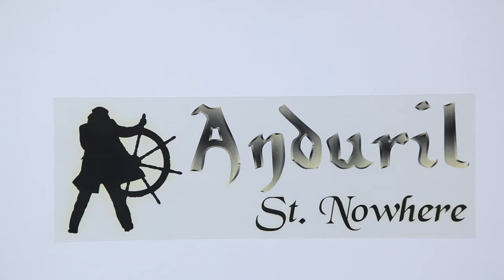Anduril _ Scottish Breakfast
German folk/rock band Anduril playing a live set at the Port Charlotte hotel on the Isle of Islay, 1st August 2010 as part of their St Nowhere Scottish tour.